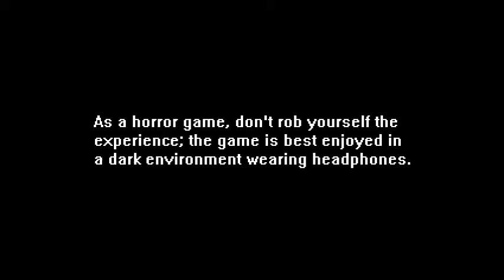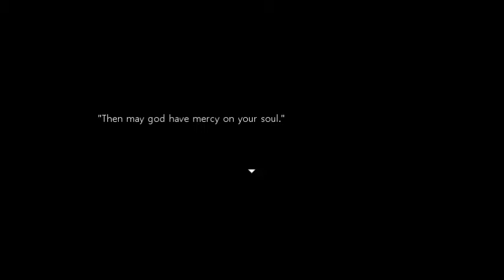Let's Play Close your Eyes #01 ◄ Death row ► Indie Horror German Gameplay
Through a stroke of sheer luck, you've managed to escape death row. Taking to an underground subway, you must try to find your salvation. Can you break free of the past that binds you? And please, can you close your eyes? Just close them.